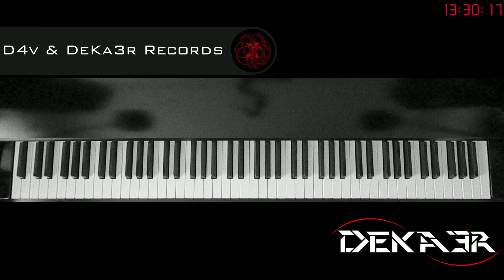🔴 DIRECTO IRL - ESTUDIOS PROFUNDOS DE PIANO - SI MENOR MELÓDICO - ESCALAS EN OCTAVAS DOBLES - 462